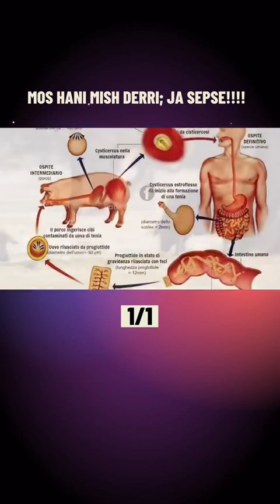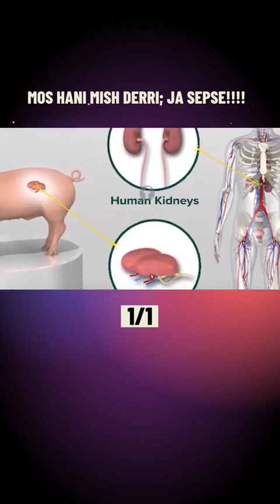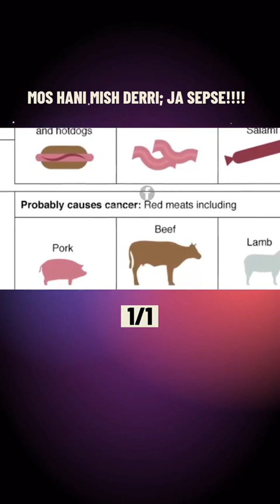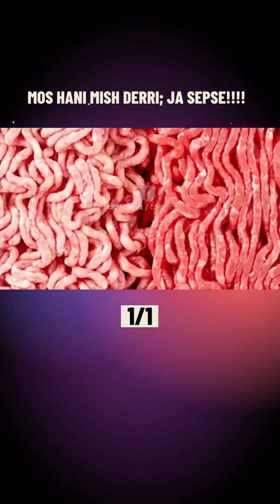Mos hani mishin e derrit, tashme vertetohet dhe shkencerisht …